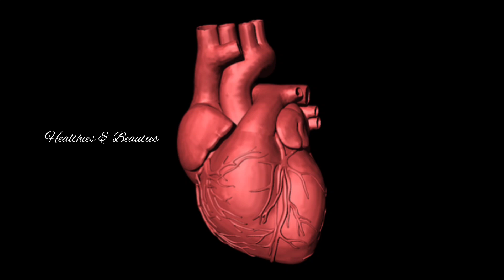പപ്പായ കഴിക്കുന്നത് കൊണ്ട്||Pappaya In Malayalam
ഒലിവ് ഓയിൽ അടുപ്പിച്ച് ഒരാഴ്ച

തുളസിയിൽ ഒളിഞ്ഞിരിക്കുന്ന ഗുണങ്ങൾ

കാന്താരി കഴിക്കുന്നത് നല്ലതാണോ

പപ്പായ ദിവസവും ശീലമാക്കിയാൽ/Health Benefits of eating Papaya

ഷിഗല്ല രോഗം- അറിഞ്ഞിരിക്കേണ്ട കര്യങ്ങൾ/Shigella Bacteria malayalam

കറിവേപ്പില വെറുതെ കളയരുതെ/Curry Leaves Benefits in Malayalam

കറ്റാർവാഴ ഇങ്ങനെ ഒന്ന് ഉപയോഗിച്ച് നോക്കൂ/Alovera malayalam

റാഗി യുടെ അത്ഭുത ഗുണങ്ങൾ/Health Benefits of Eating Ragi

ദിവസവും ഏത്തപ്പഴം കഴിച്ചാൽ/Health Benefits of Eating Banana

ദിവസവും കിടക്കും മുൻപ് 3 ഈന്തപ്പഴം/ Benefits of dates in malayalam

ഗർഭിണികൾ കുങ്കുമപ്പൂവ് (Saffron)കഴിക്കാമോ/Saffron benefits